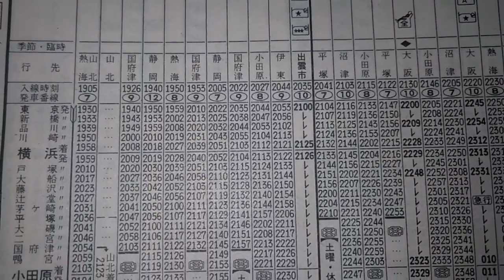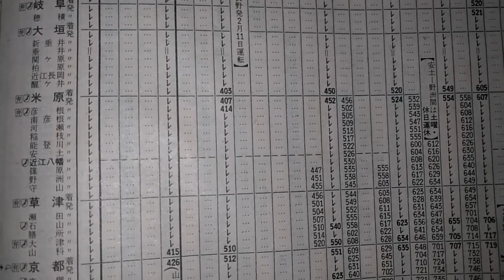寝台急行 銀河 時刻表追跡下り 1984年 2月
東京発大阪行101レ　東京22：45→0：34熱海→1：41静岡→5：20岐阜→7：17京都→8：00大阪